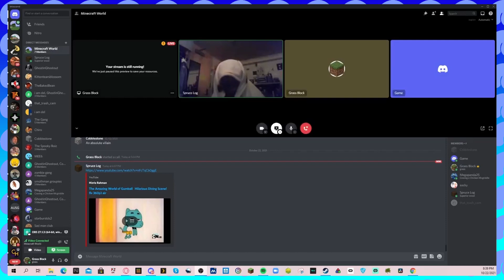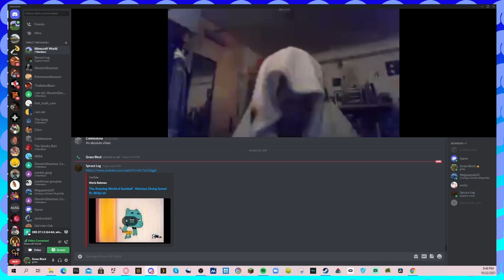The Black Tar Pit of Hate | Super Mario 64 Playthrough #9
I FUCKING HATE HAZY MAZE CAVE